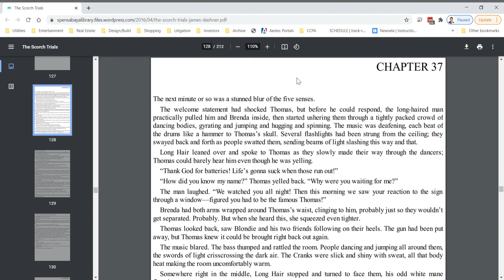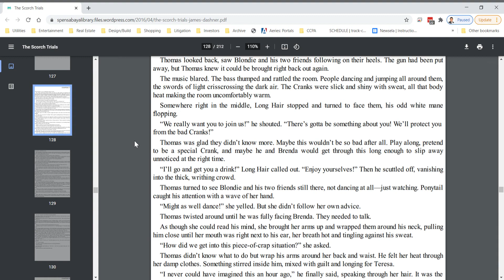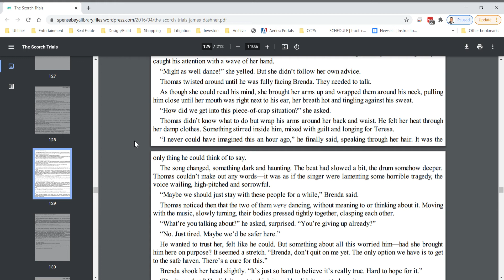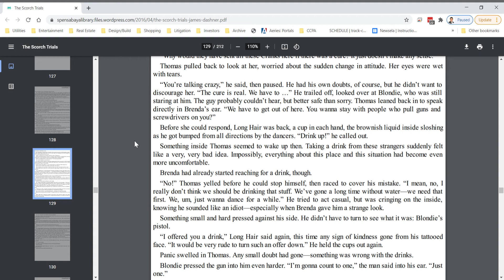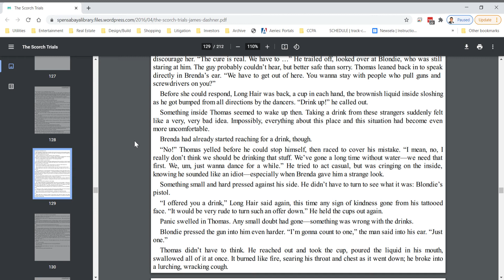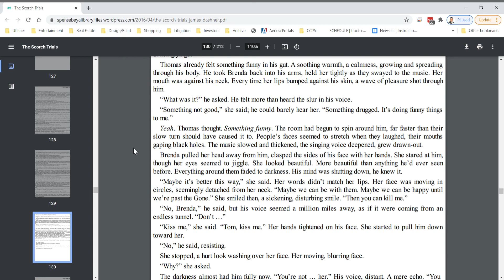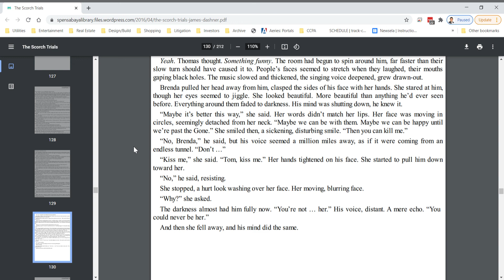The Scorch Trials - Chapter 37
This is a read aloud of The Scorch Trials chapter 37.